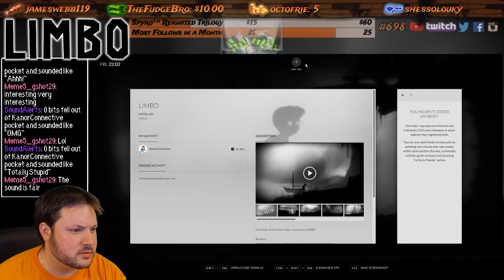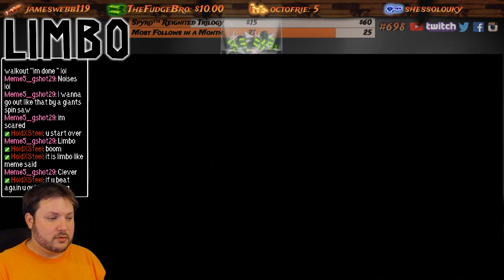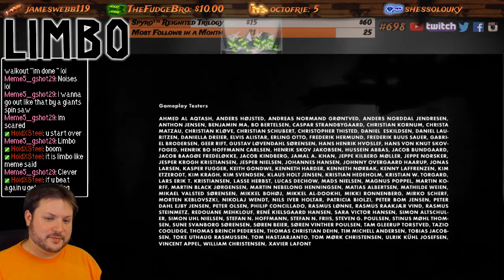Limbo - Part 6: Gravity is Our Friend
We're so close, be nice gravity. This is part 6 of our Twitch LIVE stream of Limbo on the PC!

This was from July 20th '18